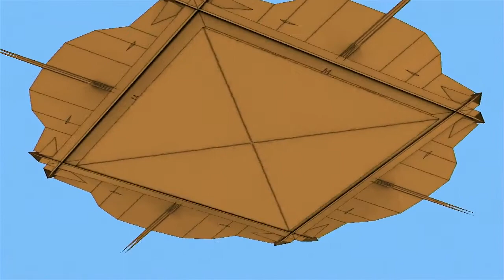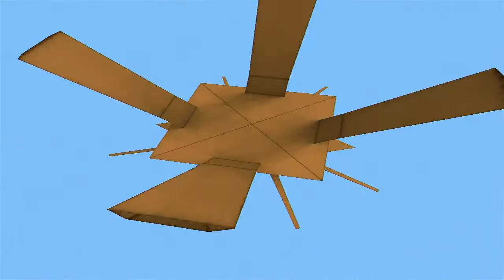Terraformers by Digimind & Silent 4k intro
4th place in combined 4k compo at Assembly 2011

Credits:
code, design:: Digimind